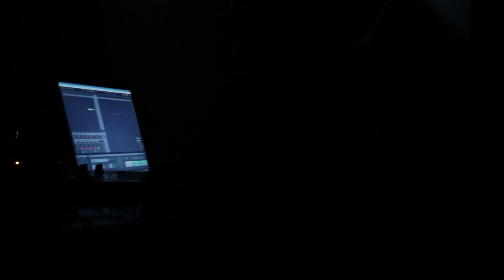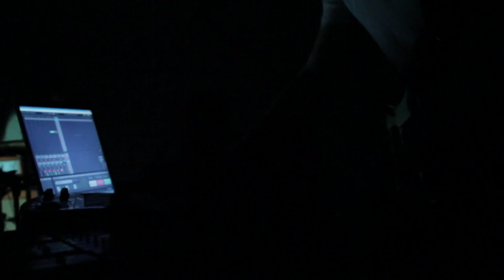One Legged Dog - Autruche (Live Rixensart 2014)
Live recording from our concert at MJC Rixensart on june 20th 2014.

Bass (looper), Synths, Glockenspiel, Guitar : Yvan Padourek
Guitars (looper) : Cristian Gutierrez
Drums : Eric Bohnes
Video Projection (VJ) : Marc Rombouts

Cam operators : Emile Cervia, François Fontaine et Germain Caillet (Hypercut Prod)
Video editing : Emile Cervia
Audio Recording : Alexandre Ferreira
Mix : Eric Bohnes

Remerciements : Emile, Hypercut Prod, François, Germain, Jeff, Marie, Seb, Poil, Akhal Teke...